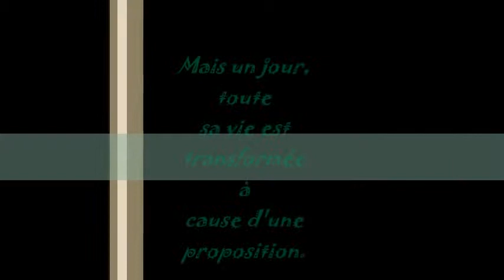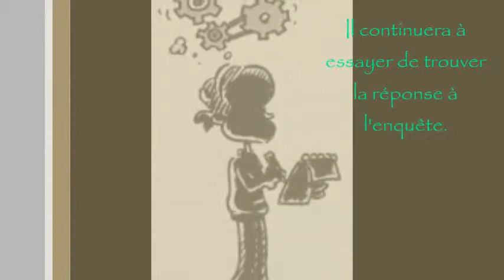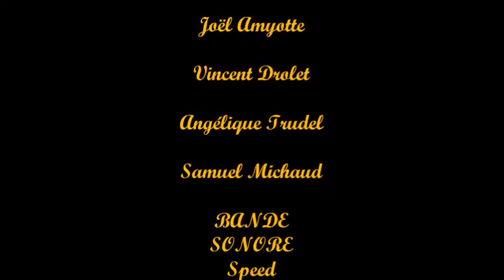La société secrète Joël Samuel Angélique et Vincent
Bande-annonce littéraire de la société secrète C.D.G.